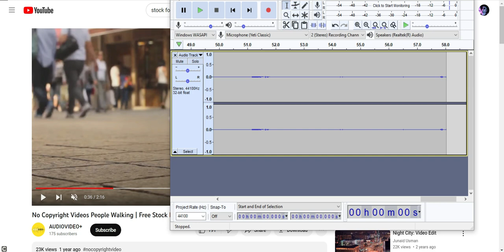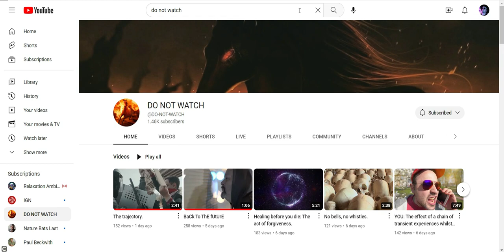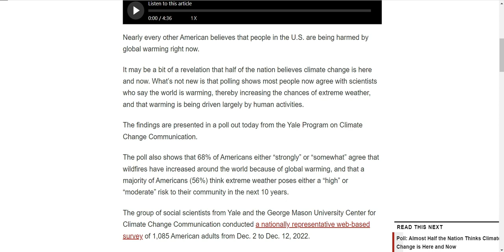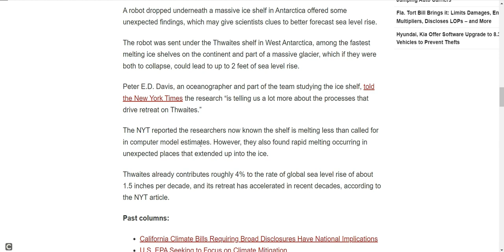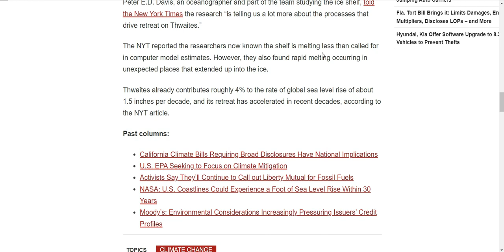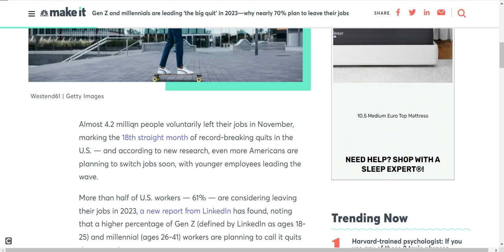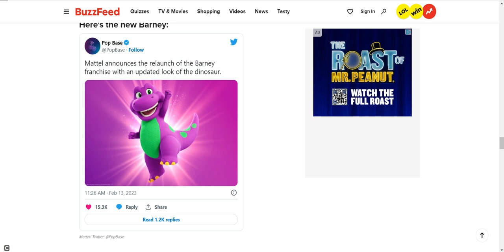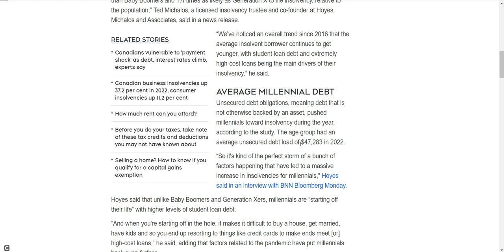Act Stupid & You’ll Fit in No Problem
No worries, no problems.
That's what they say in St. Lucia.

Oh yeah & teen girls are sad all the time,
Gen Z is fucked in every way imaginable (in truth we all are),
Millennials are obese, broke, & diabetic,
Gen X is mostly arrogant clueless morons,
Boomers are either completely out of touch with reality or the coolest people you'll ever meet.

Throw on top the worst inequality in world history.

What you get is a truly dystopian experience unparalleled in human history.
Real life Idiocracy.